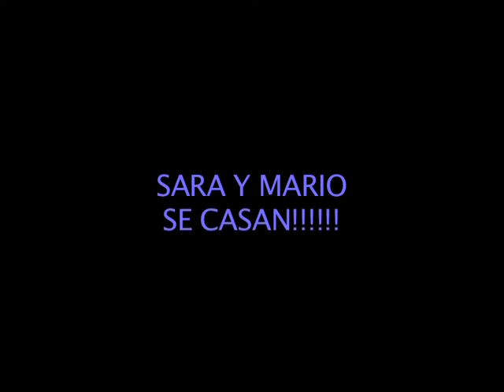Video Musical Sara y Mario